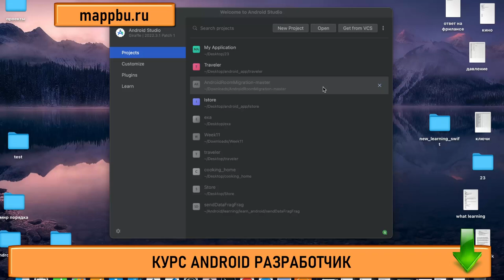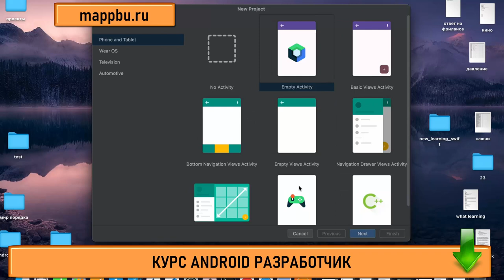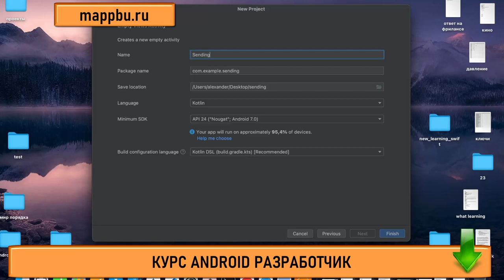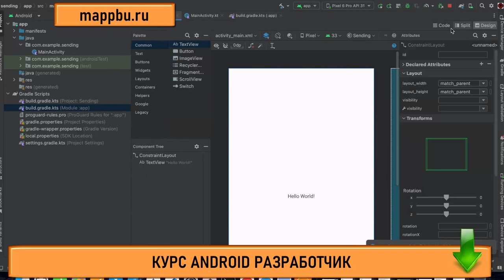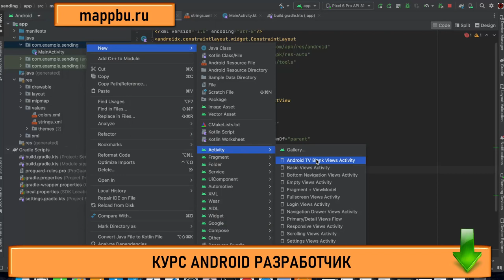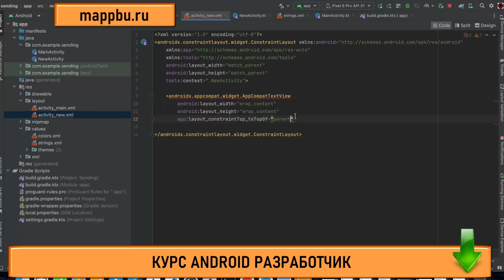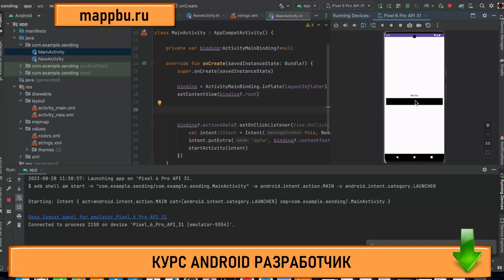Основы андроид разработки Основы android разработки Как стать андроид разработчиком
Если Вы думаете о том как стать андроид разработчиком - смотрите это видео. Если Вы ищите основы андроид разработки - тогда посмотрите это видео. В этом видео я расскажу про основы android разработки и разберу очень подробно все то, что должен знать андроид разработчик. На этом канале все желающие проходят обучение android studio, так как качественные и актуальные уроки по андроид разработке это редкость. Я же провожу в свою очередь качественное обучение андроид программированию. Если Вы думаете как стать android разработчиком - тогда посмотрите на мои курсы android. На этих курсах вы можете освоить профессию разработчик приложений для android, но в этом видео Вы можете изучить андроид основы, так как я презентую бесплатные уроки андроид. Если Вас интересуют андроид разработчик курсы и Выищите качественное андроид разработчик обучение - тогда посмотрите программа обучение андроид на моем курсе. Так как на моем курсе Вы можете пройти ,обучение андроиду с нуля и решить такую сложную проблему как андроид разработка обучение